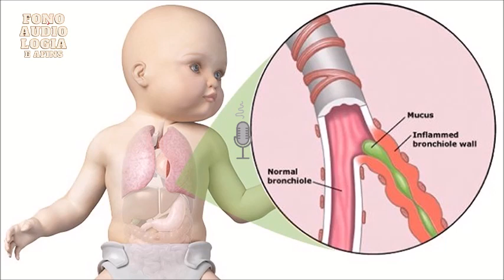A BRONQUIOLITE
A bronquiolite é uma inflamação aguda dos bronquíolos terminais, ou seja, das ramificações mais finas que conduzem o ar para dentro dos pulmões. ​É causada, na grande maioria das vezes, por vírus, e o mais frequente é o VSR (vírus sincicial respiratório).

Este canal fala sobre fonoaudiologia e temas correlatos.
Aqui você encontrará vídeos para ajudá-lo a estudar, a estar atualizado e a se capacitar com cursos certificados, 100% online , que você encontra na descrição desse vídeo e na playlist específica.